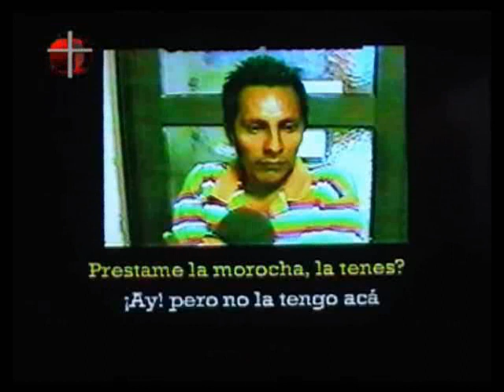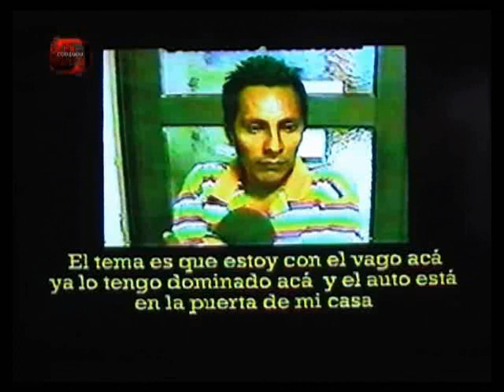En el programa "Códigos" habló Claudio Lencina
En cuanto al Caso Koltunoff, el condenado por el homicidio dijo que "el autor material del hecho fue Sigura".